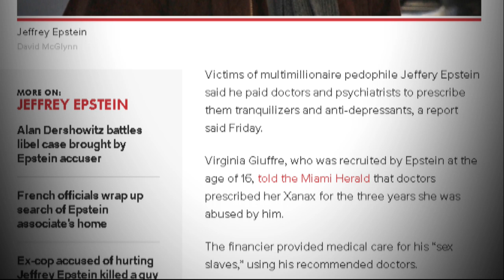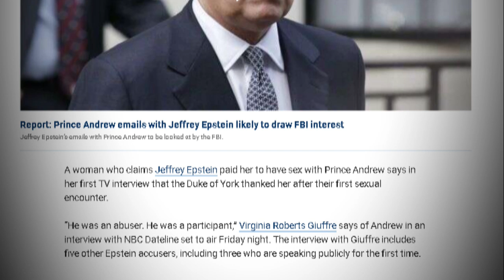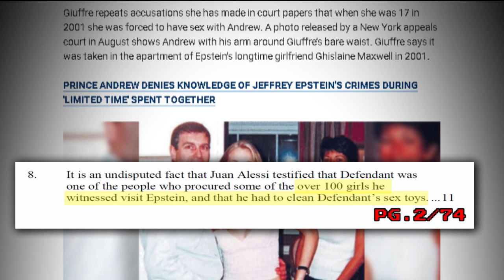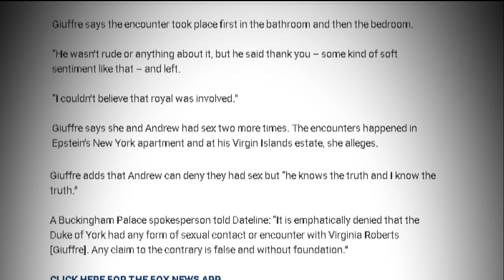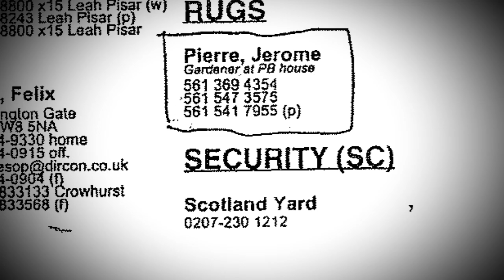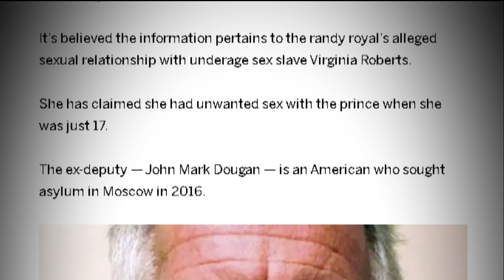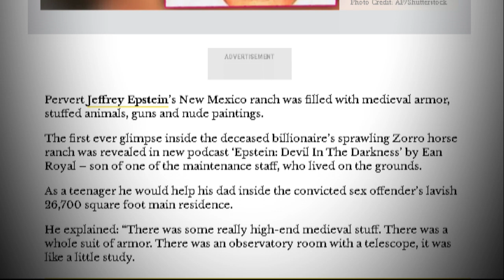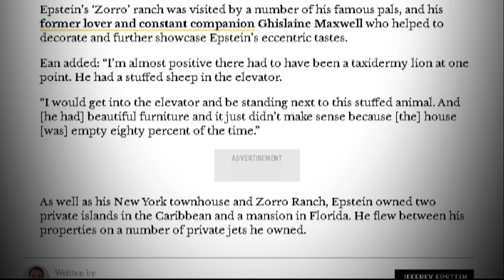Epstein Doctors Drugged His Victims?